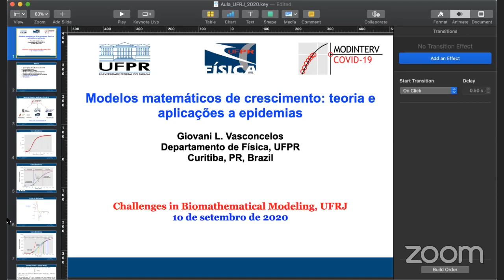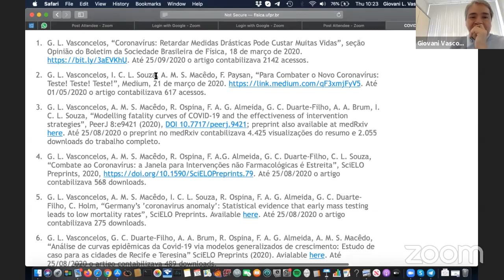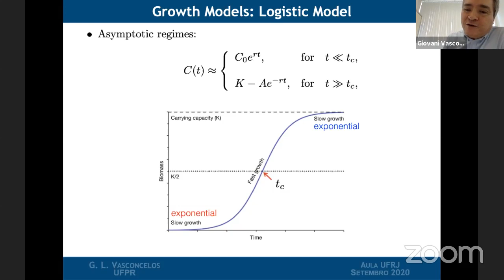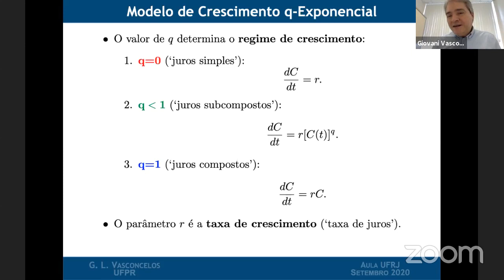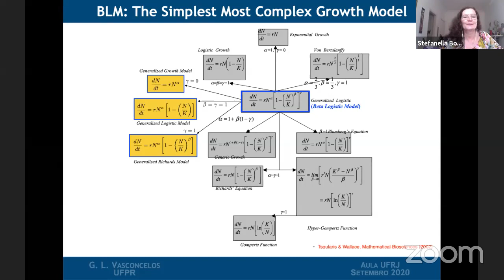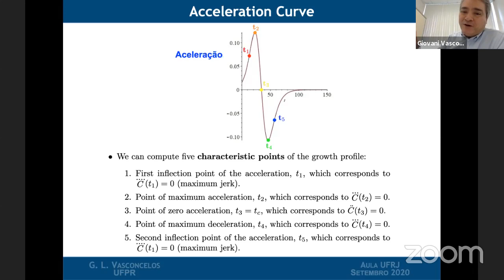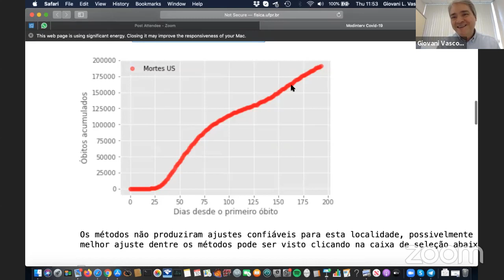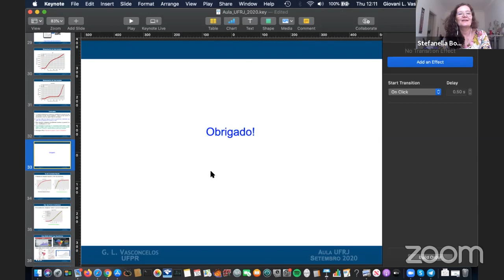Challenges in Biomathematical Modeling - Lecture 10 : Giovani Vasconcelos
Course : Challenges in Biomathematical Modeling - IM, UFRJ